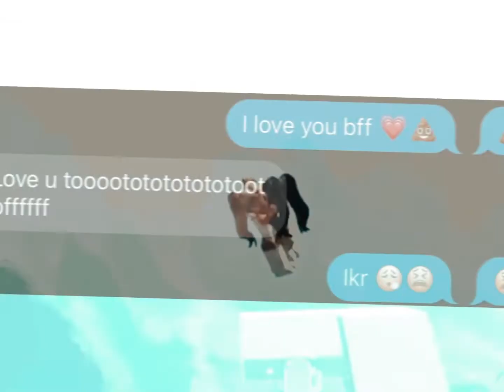no one compares you 💞🥺 @Ilikecat’s